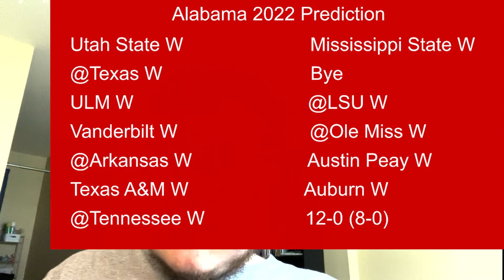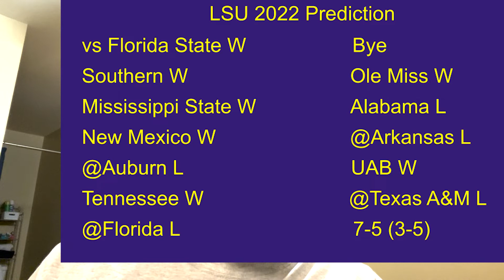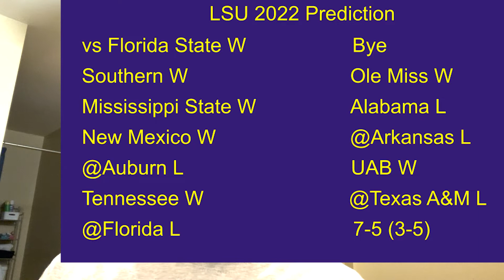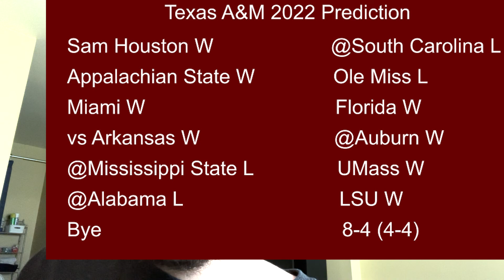SEC West 2022 Preview and Prediction Part 1 Alabama, LSU, Texas A&M